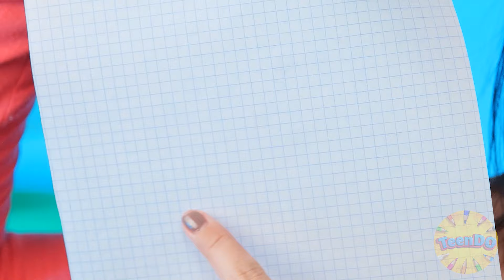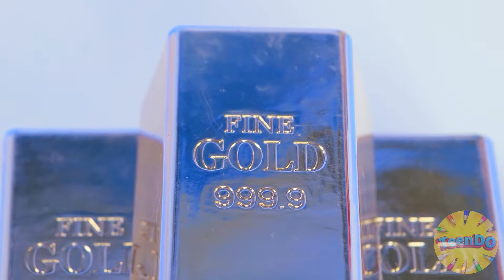Kim Daha İyi Ödül Çizer Meydan Almak TeenDO Challenge